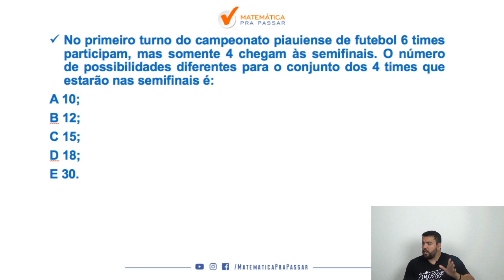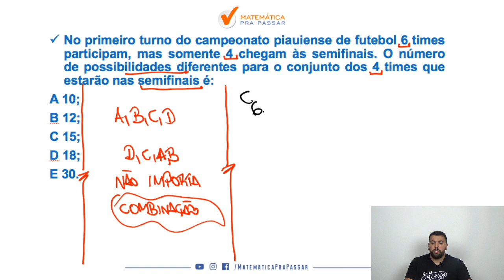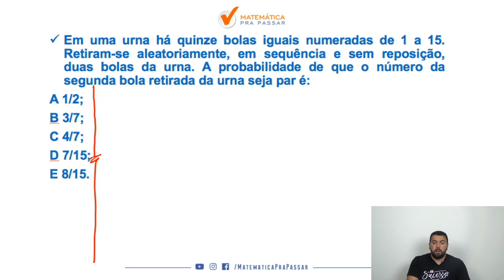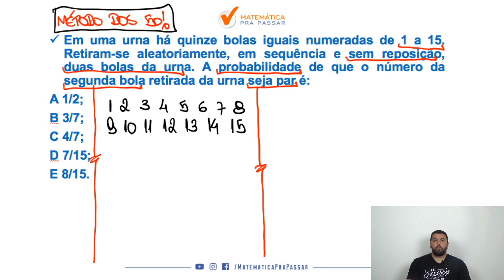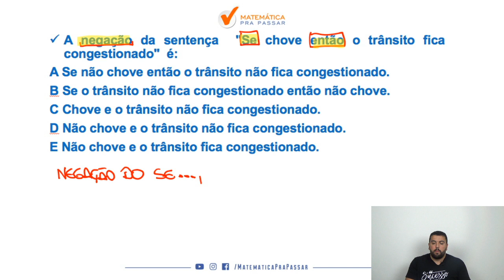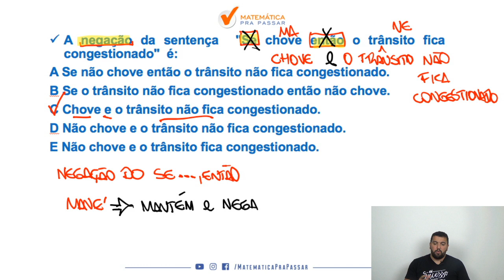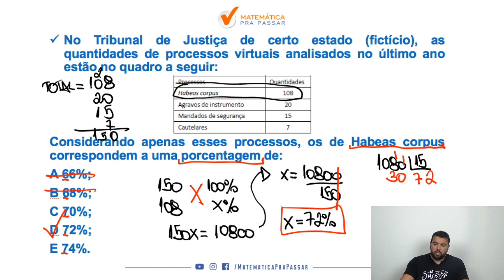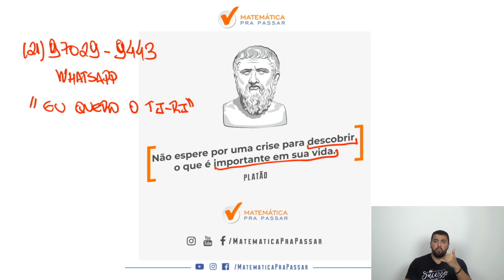Raciocínio Lógico para o TJ-RJ: Descubra Como Aprender.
Você está estudando Raciocínio Lógico para o TJ-RJ?

Então assista esse vídeo e Descubra Como Aprender.

Você verá o processo para resolver as questões de Raciocínio Lógico Matemático usado no Método MPP e assim você estará mais perto de aprender para o TJ-RJ.

Raciocínio Lógico Matemático para o TJ-RJ será um diferencial e você não estará dependendo da sorte e nem de outras matérias.